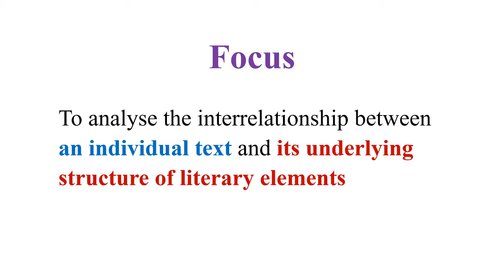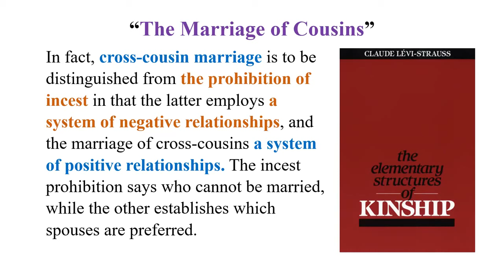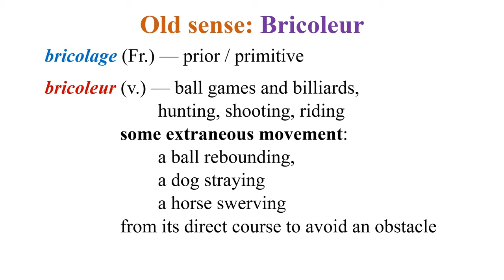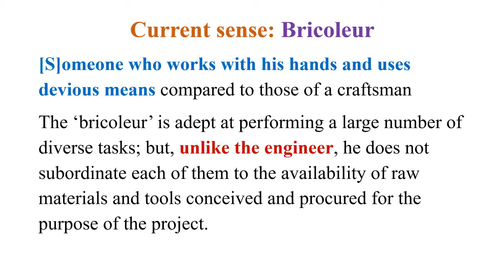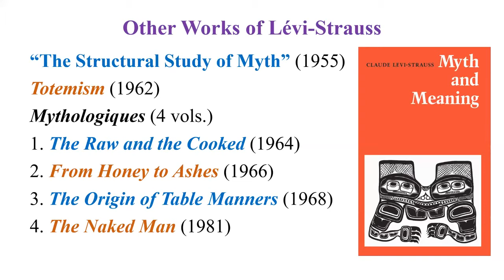CUET English 2023 | Structuralism | Claude Lévi-Strauss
Professor Academy offers English courses for National Eligibility Test (NET), State Eligibility Test (SET), PG TRB, and Polytechnic TRB, UG TRB (TET).

Join Professor Academy to pass NET (JRF) in one go!

✅ UGC NET - Commerce, Computer science, English, Economics, Management,  Mathematics, Education, Paper 1

✅SCERT Lecturer

✅ Personalized Mentorship

🥇To Crack CUET Exam, Join Professor Academy

Watch our Paper I free Classes